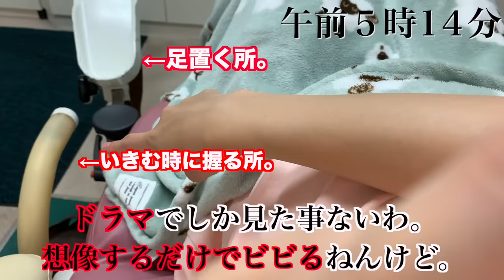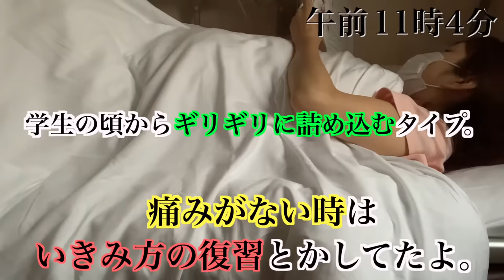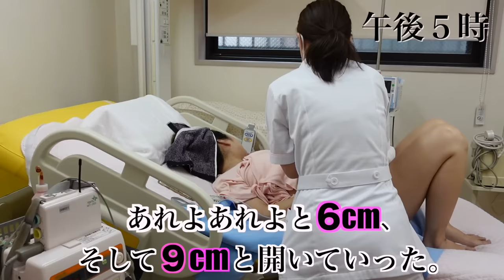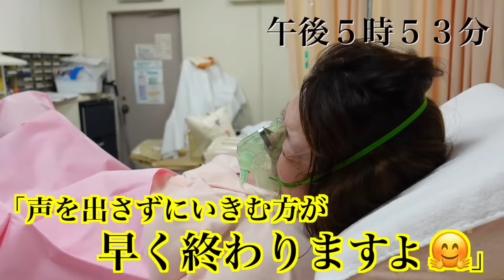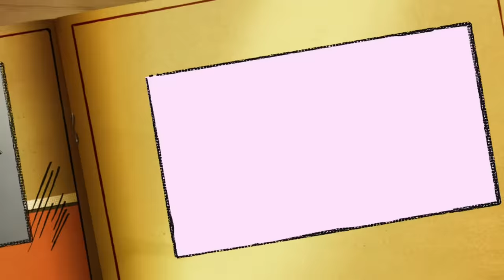【密着】グロ無しやのに超リアル。〜1人でカメラ回して撮ってみた〜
最後まで見てくださりありがとうございました。よろしくお願いします☆

【Dear.見て下さったそこの貴方へ。】

妊娠中は赤ちゃんに早く逢いたい気持ちは山ほどあれど初めての出産は未知な事が多くて、とにかく不安でたまりませんでした。

自分は皆のようにちゃんと産めるのだろうか、痛みに耐えれるのだろうか、しかも！
コロナの影響により産院によっては立ち会い出産どころか入院〜退院まで誰とも面会不可だったり。

今妊娠中の方で私と同じ様に心細く思われてる方も大勢いらっしゃると思います。だけど知らないから余計に怖いだけで、【案ずるより産むが易し】とは本当に良く言うもんだと思いました。

確かに痛い。けどそれ以上に産んだ後の達成感が凄かった‼️出産した経験により、自分に自信が無かった私でもこんな大仕事を乗り越えれた自分に自信がもてるようになりました。そして我が子は天使のようと言うのも本当でした。天使より可愛いです。

出産の流れや方法、かかる分娩時間などは十人十色ですがこの動画を通して、少しでも勇気が出たり、リラックスして出陣して頂けるきっかけになればいいな、と思います！

皆さん頑張ってください！
応援しております！

そして改めてお母さん、私を産んでくれてありがとう。心から感謝します。

このチャンネルはあめ玉のように色分けで色んなジャンルの動画をお送りしてます！

黄→ファッション/白→マタニティ、子育て/緑→インテリア、収納/ピンク→わんこ動画/水色→ダイエット企画/赤→DJ/などなど！これからも沢山UPしていきますのでお楽しみに☆